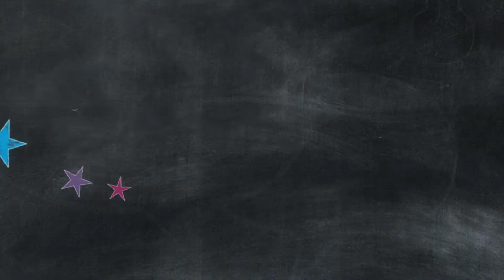Enter the DStv Eutelsat Star Awards by 12 October 2018 - DStv Kids Competitions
To enter the DStv Eutelsat Star Award, or deliver it to your nearest MultiChoice Office before 12 October 2018.

Ready to put your thinking caps on? We've got a challenge for you! Write an essay or create a poster on how we can explore the potential of satellites. We've got a cool experience for you! Watch the video and find out what it could be.